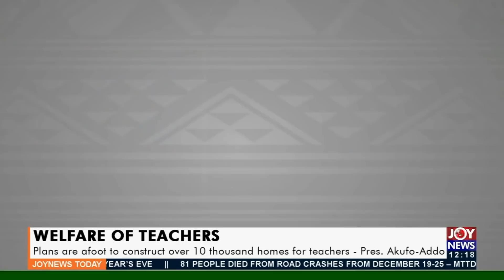Joy News Today (4-1-22)